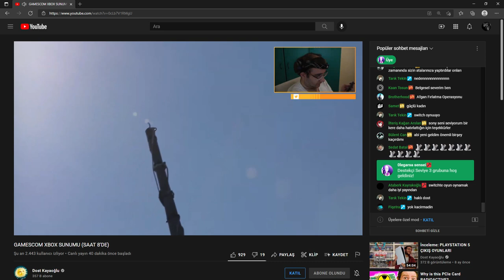XBOX GAMESCOM Gives Us A History Lesson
history is fun with xbox